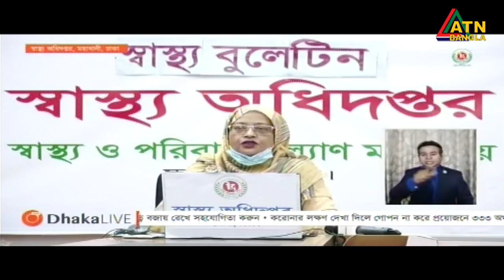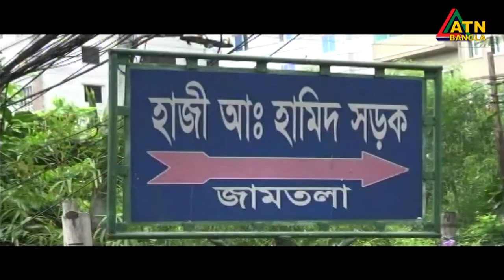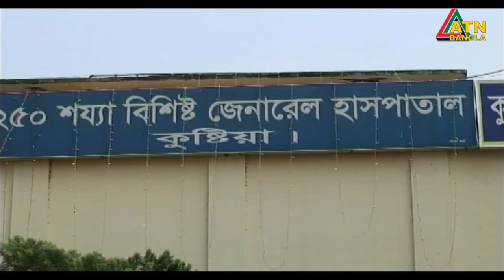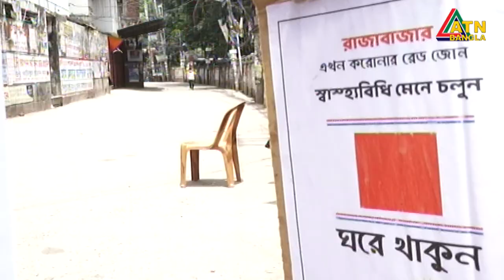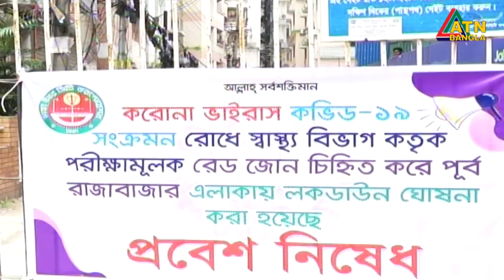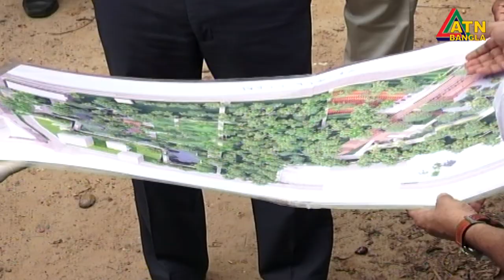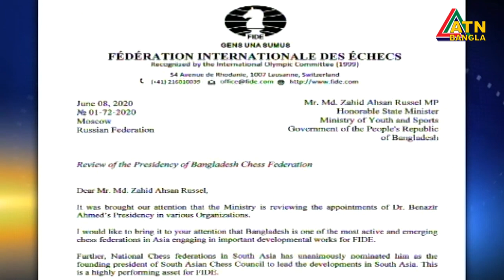এটিএন বাংলা সকাল ৭ টার সংবাদ । 11.06.2020 | ATN Bangla 7 am News